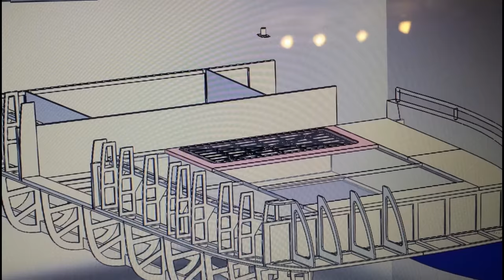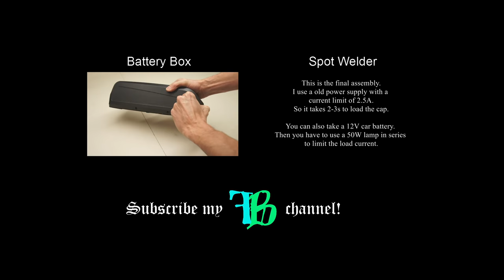How to build a boat - catamaran tutorial Bootsbau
My dream come true. Its a catamaran with the dimensions 2x4m. My first boat took me 6 month of build time.
A lot of space to relax under the sun.